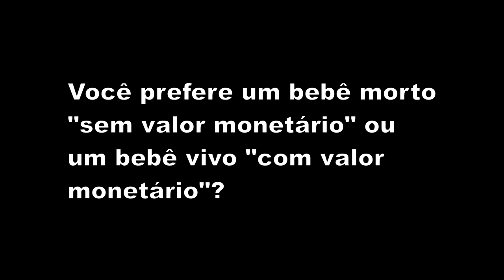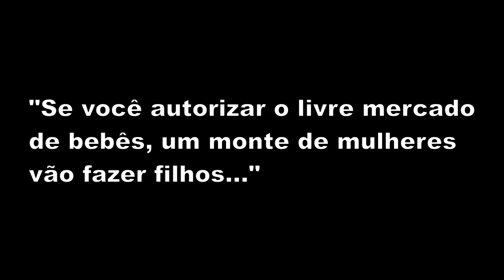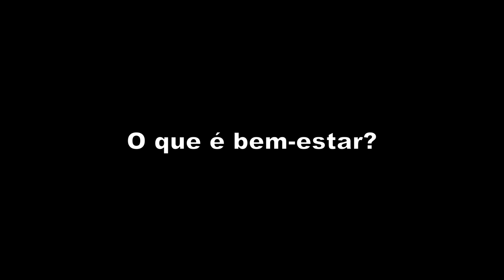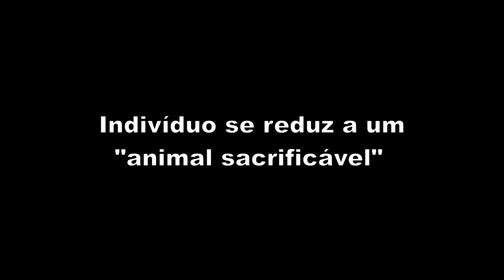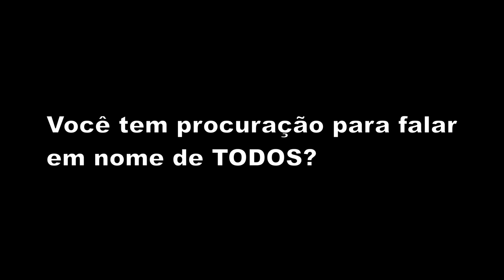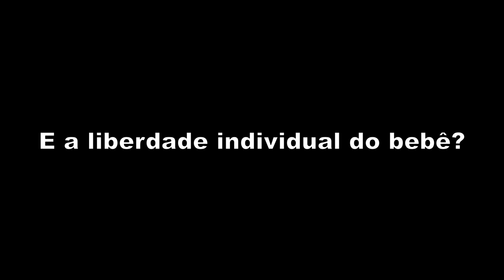Liberdade individual x Consequencialismo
Vídeo para mostrar por que você NÃO deve usar argumentos consequencialistas (ou utilitaristas). Defenda a liberdade individual como princípio. Ninguém vai me convencer com argumentos consequencialistas que afrontam a liberdade individual.